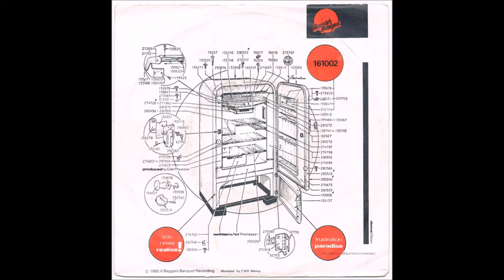The Carpettes - Nothing Have Ever Changes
Lyrics:

I don`t want no trouble, cos I don`t deserve it
I don`t fight back, but still get by.
Nothing Ever Changes I`ve said it before
What do you think I`ve come here for

I said women come and go, I don`t mind
what goes on inside my head
I can`t seem to say what I should have said

I said one time
Nothing Ever Changes
I said two times
Nothing Ever Changes
I said three times
Nothing Ever Changes
Nothing ever changes

I`m walking in the heart of Soho
It all happens here, so they say
Nothing ever changes I said it before
I feel sorry for anybody, who stood and fought, so this is living
If you think you have something to say
Don`t tell me to get out of the way

Nothing Ever Changes
Nothing Ever Changes
Nothing Ever Changes
Nothing ever changes